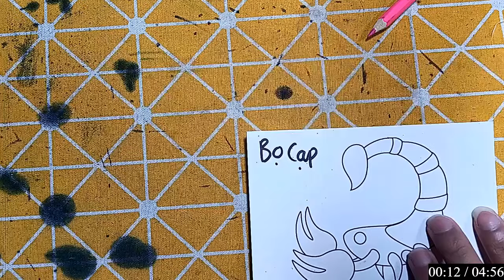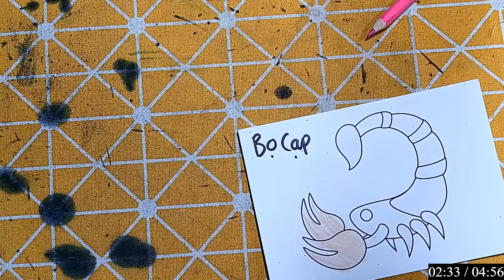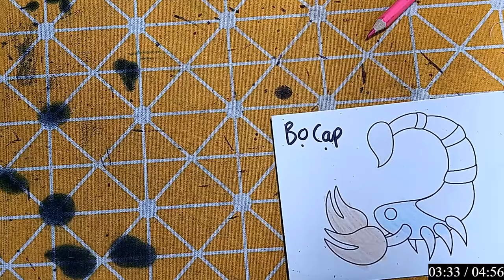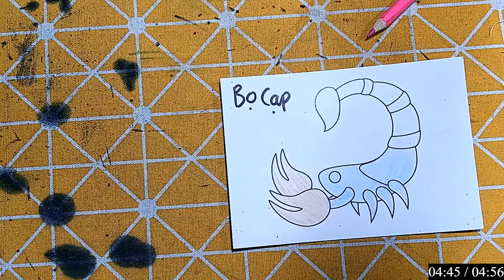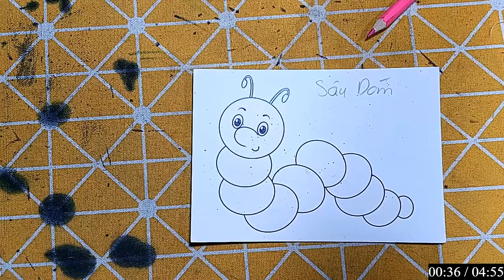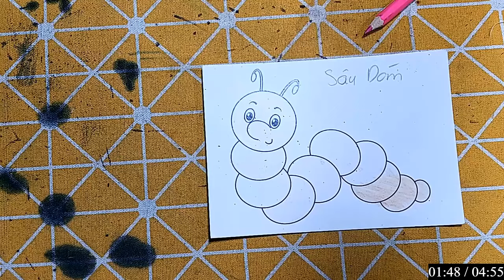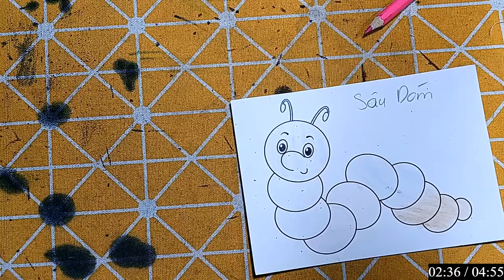Repair man | Hướng dẫn cách cắt dán và cách vẽ đồ vật, con vật đơn giản bằng giấy: BỌ CẠP SA MẠC